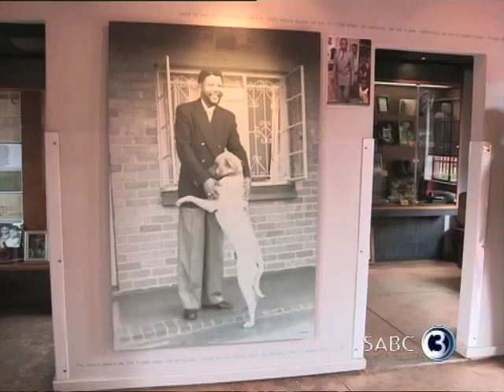Top Billing spends the day with Miss USA Nana Meriwether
Continuing where they left off in New York Top Billing presenter, Jonathan, meets up with the beautiful Miss USA during her homecoming tour in South Africa. Join him as he meets her parents and grandparents in their home in Diepkloof, Soweto, and gets to know a bit more about her passion for rhino conservation.